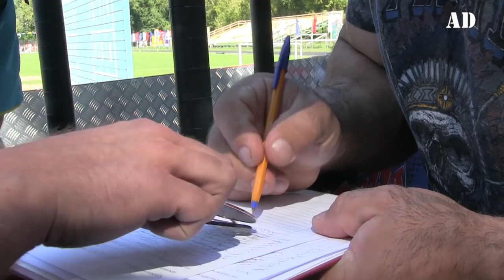Армрестлинг Цыпленков Денис Игорь Мазуренко в Ногинске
В этом видео Цыпленков Денис проводит соревнования по армрестлингу в городе Ногинск на празднике спорта 11 августа 2018 года. Для проведения соревнований по армрестлингу Денис привез свою команду, а так же армприцеп. Армприцеп ноухау для популяризации армрестлинга и проведения соревнований.
На празднике спорта в Ногинске было много почетных гостей.
Денис Цыпленков, Дмитрий Кудряшов, пан Игорь Мазуренко, Василий Кузнецов, Дмитрий Кок, Базба Кирилл и другие.